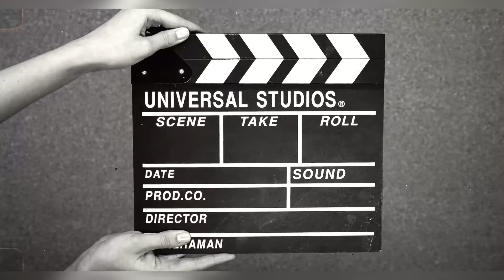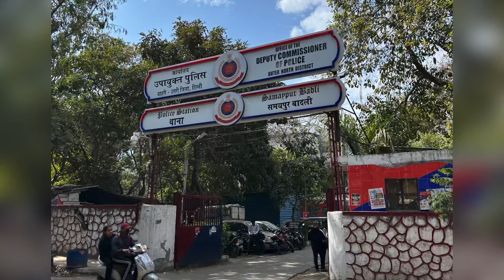Tripura student forum Delhi freshers meet 2024 l Kokborok l Tiprasa l Vlog 2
I am Paul Kalai, from the state of Tripura, I have done my education B.A,M.A,LL.B from University of Delhi. Since 2012 I am residing in South Delhi. Currently I am working as an Advocate in Supreme Court,Delhi High Court & District in Delhi.

Location : Delhi NCR